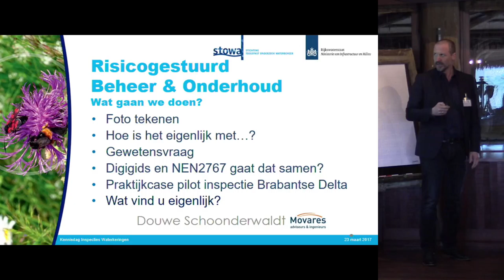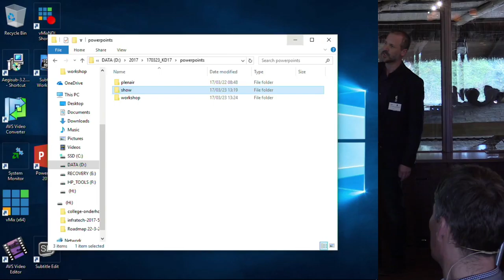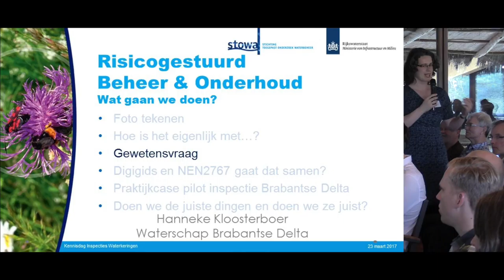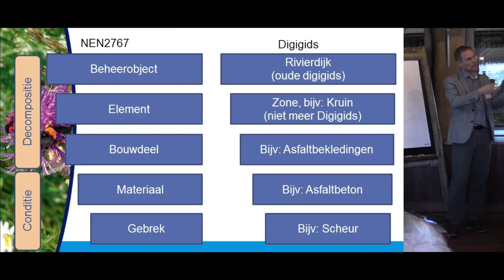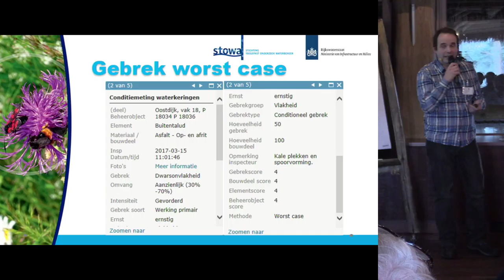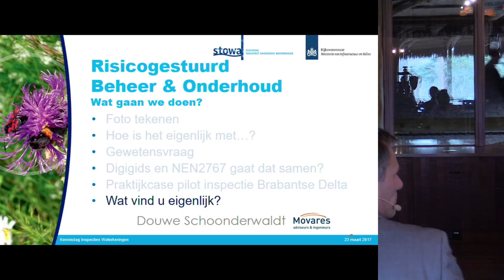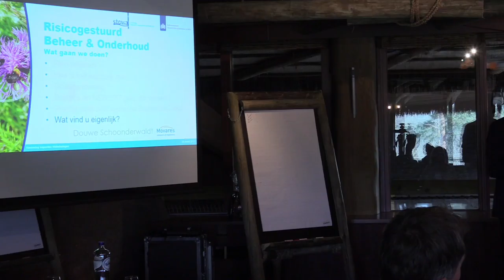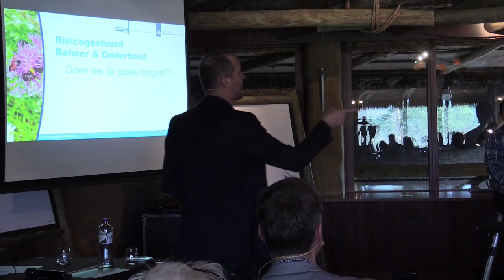Kennisdag | Waterkeringen 2017 | A2 - Risico gestuurd inspecteren - Schoonderwaldt - vanDam - Jansen